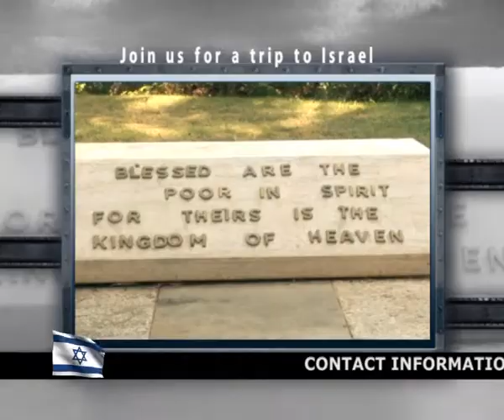IFCM ISRAEL TRIP 2013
Impact for Christ Ministries (IFCM) is an inner-city ministry located in Johannesburg, South Africa. It is overseen by Prophet Phillip Banda, an anointed man of God who established the church in the year 2000 with only 10 members. The ministry has grown significantly under the grace of God with a membership of more than 5 000 covenant members, everyone of whose lives have been touched by the movement of the Holy Spirit.

The ministry has established various departments and initiatives in the fields of recruitment, healthcare, a bible training college and it is with great excitement that we hereby announce the establishment of Impact Television Network (ITVN).